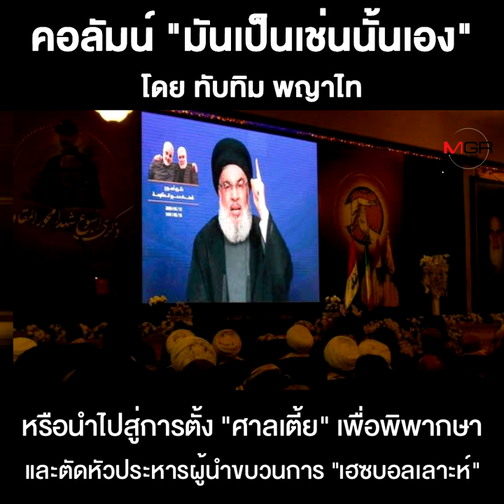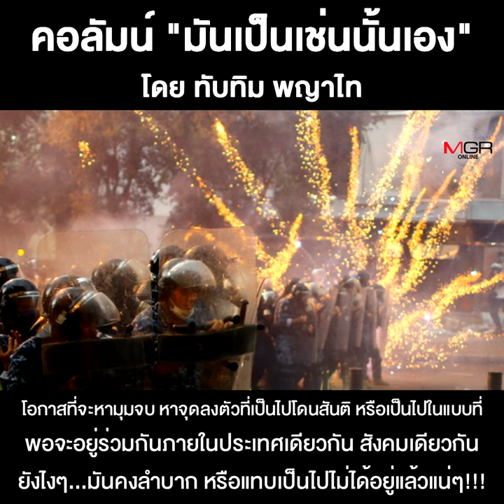ว่าด้วยมวลชนไทย กับมวลชนเลบานอน (จบ)